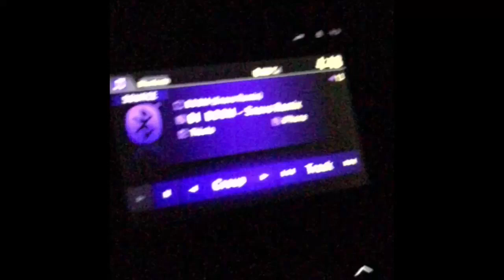Workout Series- Shoulder/Tricep/Abs Workout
My workout series is back and today's workout is a brutal shoulder, tricep & Abs Workout!

The Workout

- Facepulls 3x10
-Overhead Tricep Extensions 3x10
- SA Around the World 3x10
- DB Overhead Extensions 3x10
-DB Skull Crushers 3x10
-Close Grip Shoulder Press 3x10
-Diagonal Cable Tricep Pull 3x10
- High Cable Pull with Rotation 3x10

Ab workout 30sec each NO Rest x3
-Leg Raise with Reverse Crunch
-IN/OUT Abs Knee Tucks
- Reverse Crunches
- Semi Circles